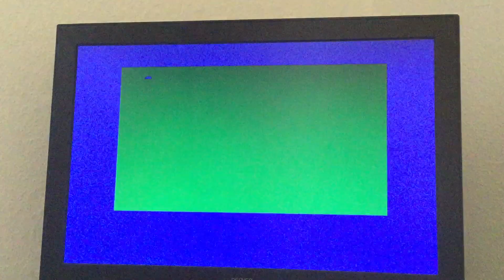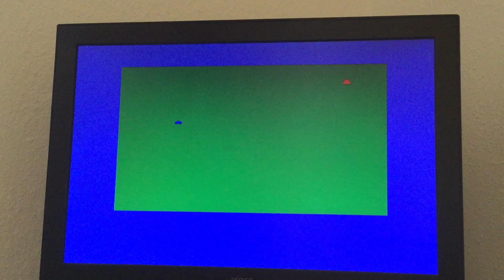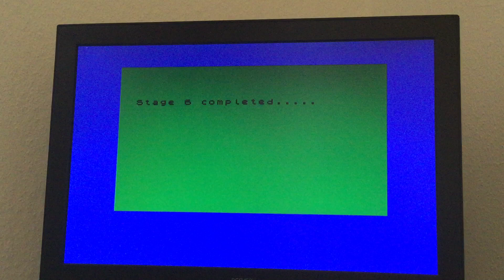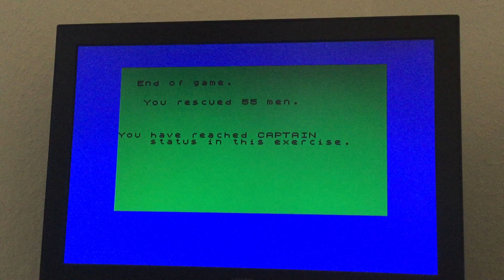ZX Spectrum / Battlefield (James S. Thurlby - ZX Computing) 55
Battlefield
55
James S. Thurlby (ZX Computing), 1984

This is a Type-In game from ZX Computing, published in the Apr/May 84 issue on page 32. I just love games like this :-)